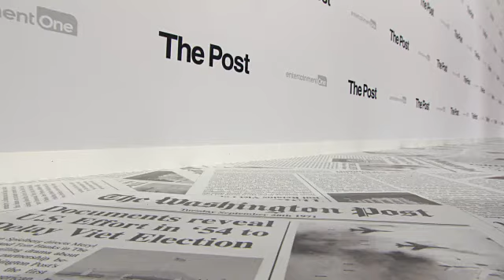EVENT CAPSULE CLEAN - 'The Post' European Premiere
EVENT CAPSULE CLEAN - 'The Post' European Premiere on January 10, 2018 in London, England.

Featuring:
    Tom Hanks
    Steven Spielberg
    Meryl Streep